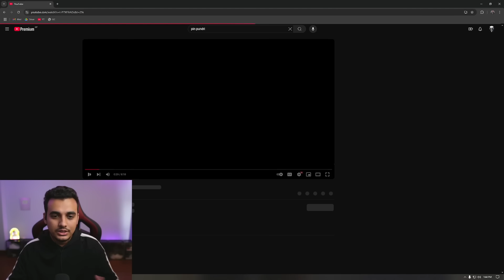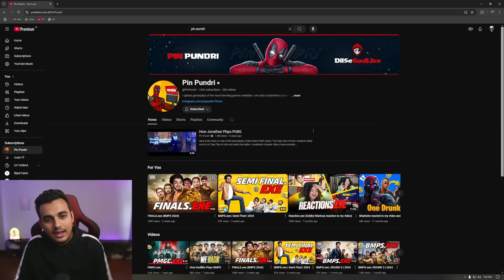Reacting to EPIC PMGC MEMES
Ansh Parajuli : Nepali Esports Talent